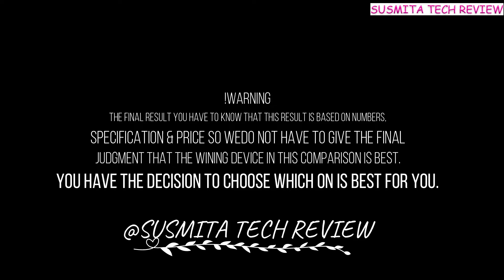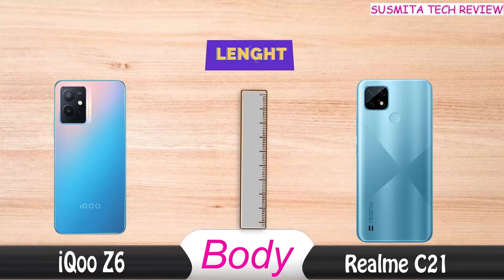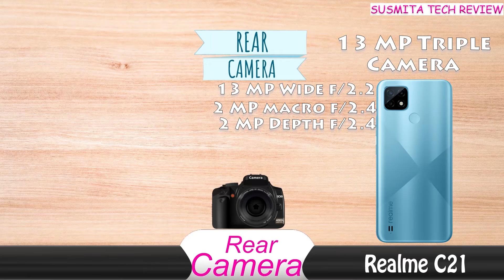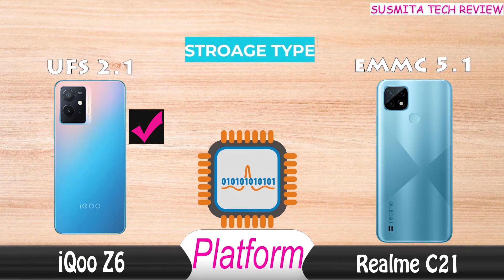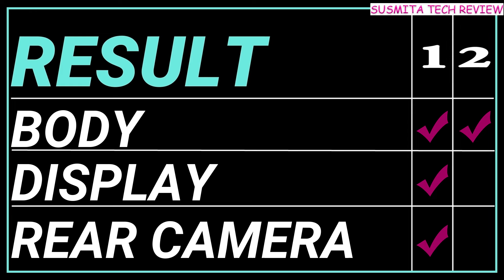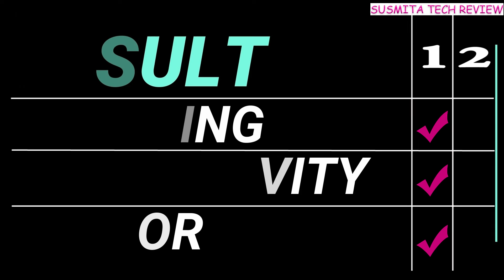iqoo z6 vs realme c21